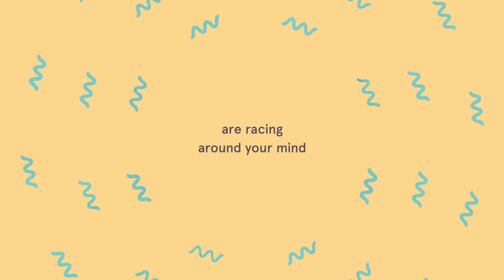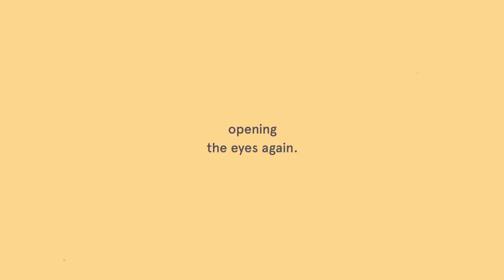Mini Meditation Let Go of Stress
We all get stressed from time to time. A little bit of stress can be beneficial, but when stress overwhelms you, it can have serious health implications including anxiety, depression and cardiovascular disease. Fortunately, Headspace is scientifically proven to reduce stress.